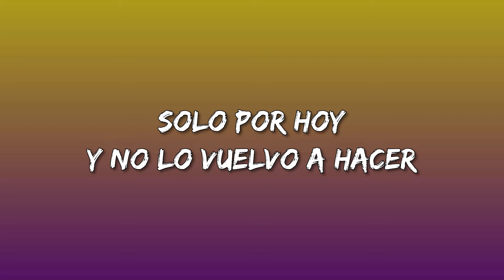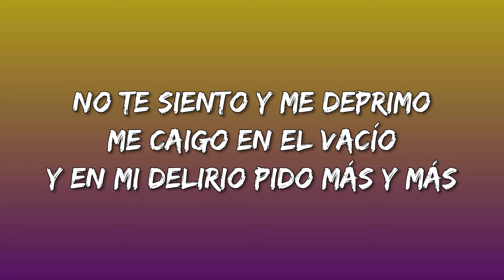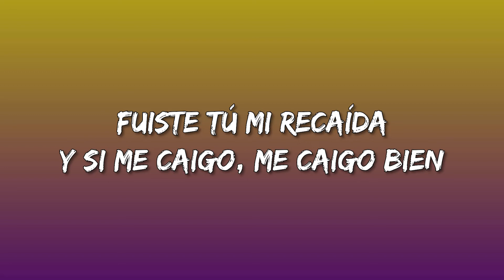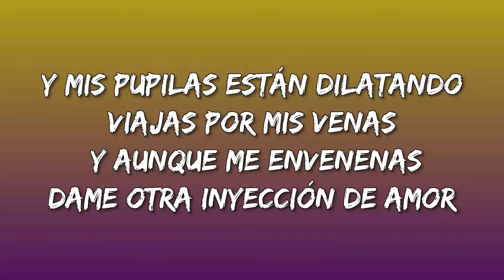Gloria Trevi , Timo Nuñez – La Recaída (Letra)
Gloria Trevi, Timo Nuñez – La Recaída Lyrics:

Yo no quiero compromiso
El amor es como un vicio
Y justo estoy en rehabilitación
Soy adicta a las caricias
Al rush de adrenalina
Un beso y me acelera el corazón
Tengo poca resistencia
Me pesa la conciencia
Pero tú eres pura tentación
Lo sabes y te me acercas
Me tiemblan las piernas
Siento síndrome de abstinencia
¿Qué tanto daño puede hacerme un shot?
¿Qué tanto daño dos?
Y de tu boca, tres
Solo por hoy
Y no lo vuelvo a hacer
Estoy flotando
Entre tus brazos estoy volando
Yo ya no lo sé lo que está pasando
De verdad estoy alucinando
Estoy flotando
Siento tus manos y me gustas tanto
Y mis pupilas están dilatando
Viajas por mis venas y aunque me envenenas
Dame otra inyección de amor
(Que toma, toma)
No te siento y me deprimo
Me caigo en el vacío
Y en mi delirio pido más y más
Sé que estoy tocando fondo
Todo me importa poco
Que no me critiquen más
Mi corazón estaba limpio
A las pruebas me remito
Pero tú no tuviste compasión
Me puede costar la vida
Te inhalo y se me olvida
Eres mi substancia prohibida
(Que toma, toma)
Solo por hoy
Estoy flotando
Estoy flotando
De una vez todo
Que solo se vive una vez
(Tai, ta)
Y volví a caer (ole)
Volví a recaer (ta, ta)
A recaer
Fuiste tú mi recaída
Y si me caigo, me caigo bien
Estoy flotando